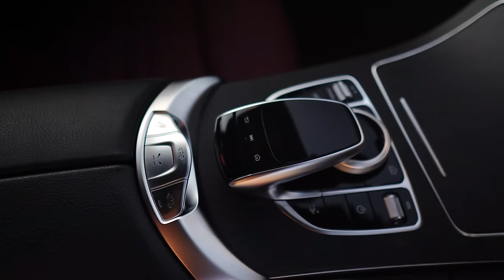ОБЗОР MERCEDES-BENZ C-CLASS CABRIO😍 ТАЧКА ДЛЯ ПОНТОВ ИЛИ ЗАЧЕМ НУЖЕН КАБРИОЛЕТ В РОССИИ?🤨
Сегодня на обзоре еще один очень интересный автомобиль - Mercedes-Benz C-Class, а интересен он тем, что это Мерседес купе-кабриолет! Не изменяем традициям и смотрим "летнюю" тачку зимой. Обсудим внешность и интерьер, заглянем под капот, затестим в движении и, конечно же, обсудим цены и конкурентов. Скорее смотри обзор на эту красотку!

Тайм-коды:
0:00 Что в выпуске?
0:33 Встречайте Mercedes Benz C-Class
1:20 История
2:59 Экстерьер
8:31 Техническая часть
11:19 Интерьер
16:44 Второй ряд
18:20 Багажник
19:15 Безопасность
20:33 Впечатления от езды
23:25 Цены
24:53 Конкуренты